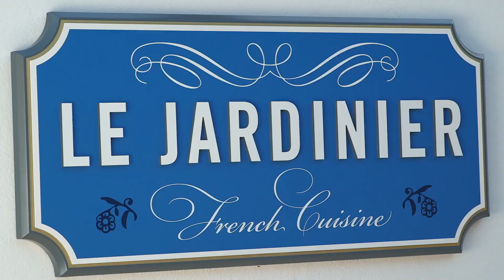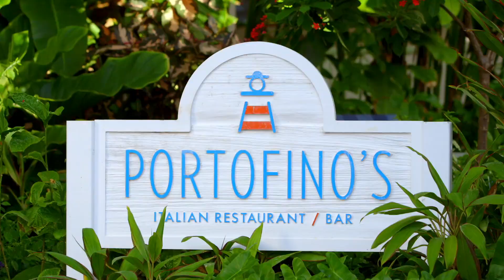Sandals 5-Star Gourmet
Come experience 5-Star Global Gourmet™ at Sandals Resorts, the world’s best all-inclusive resorts where you can enjoy up to 23 unique culinary concepts at up to 16 specialty restaurants—all without ever leaving the resort. Where world-class chefs are as authentic as the cuisine they serve. And where every meal is paired with endless pours of Robert Mondavi Twin Oaks® wines. Food so mouthwatering, so tantalizing, so abundant in variety, that you can dine wherever and whenever you wish because it’s always included and always unlimited.